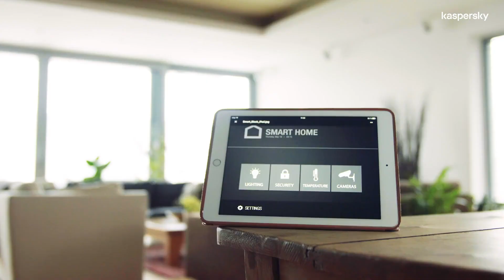Cybershare: Security Awareness Training and Awareness | Part 3 – Routes Into Cyber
Fostering and teaching the next generation of cybersecurity professionals- is just as important, as educating existing talent. In this short episode our experts talk about their own personal journeys into cybersecurity, and the routes of education they took to get there. And share valuable knowledge and insight.